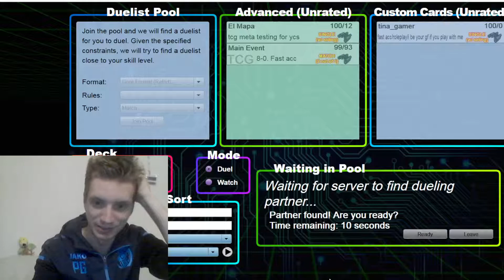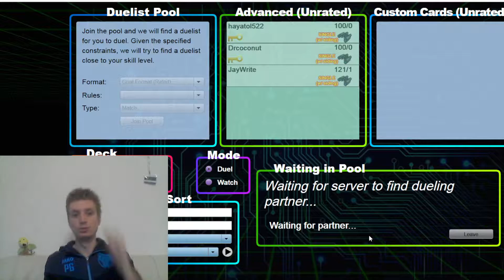Road to Goat! Part 16: Münzwurf!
Wir sind bei der vorletzten Folge mit dem Chaos Goat angekommen.
Wird mir heute endlich mal eine Episode mit 3 Siegen vergönnt sein?

Timestamps:

00:00 Intro
00:17 VS Reasoning Gate OTK
25:21 VS Warrior
58:30 VS Goat Control